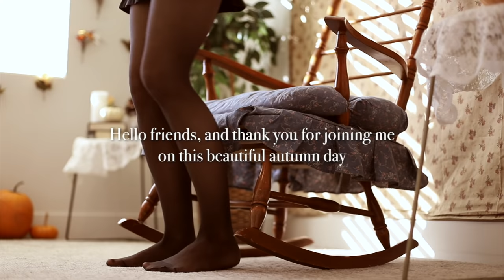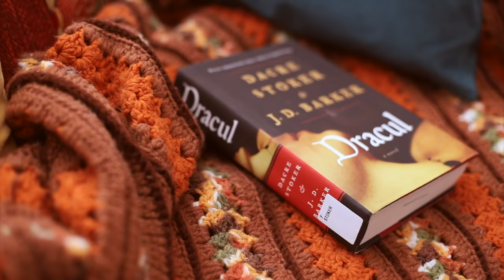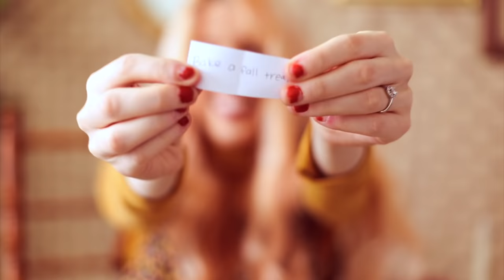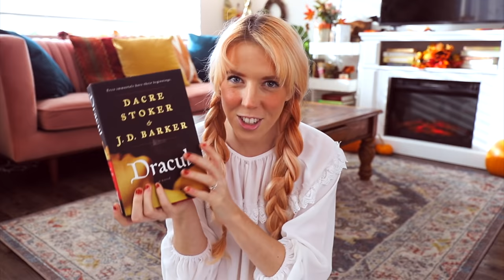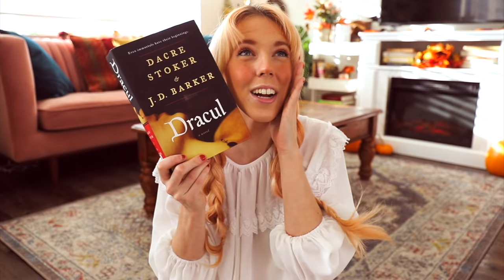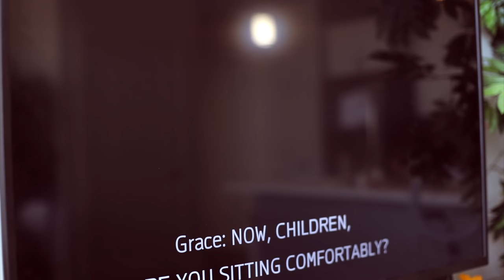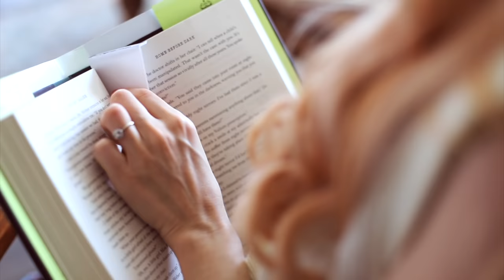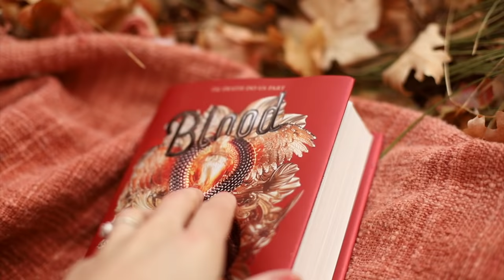🍁A VERY COZY FALL WEEK // pumpkin muffins, forest adventures & spooky books 🍁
Hello friends! I hope you're having an amazing Halloween! For this video, I wanted it to be slightly spooky, and very spooky. It's been a long time since I've done a reading vlog, so I hope you enjoy!

Production + editing time: 40+ hours

B o o k   C l u b   i n f o:
The Affectionately Austen Book Club
Oct - Nov Book: Northanger Abbey
Live Show Date: tbd